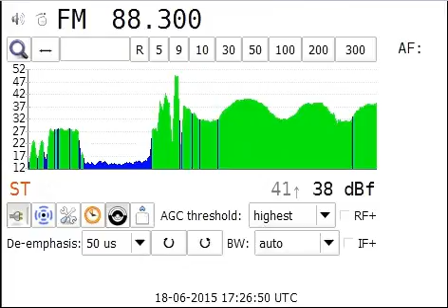Radio Msallata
Radio Msallata  from Msallata , Libya. 2332KM